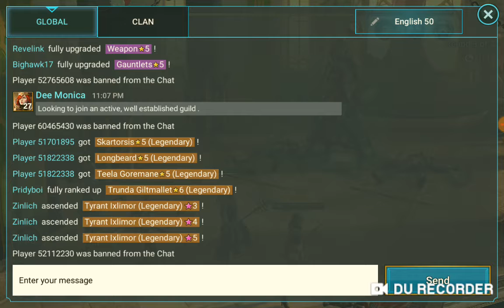RAID SHADOW LEGENDS :CHAPTER 5 Felwinsgate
Thanks for waiting  were on RAID SHADOW LEGENDS MOBILE  chapter 5 FELWINS GATE